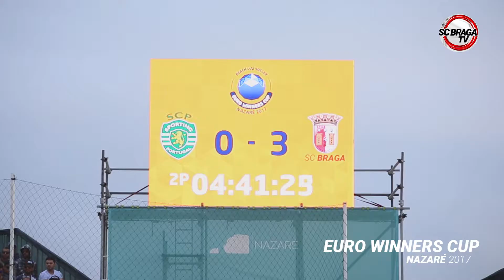EURO WINNERS CUP 17 | SPORTING CP 2-3 SC BRAGA